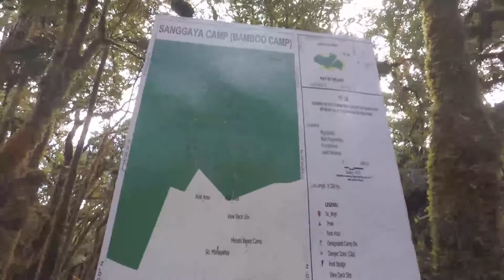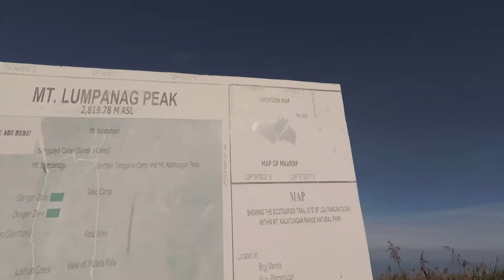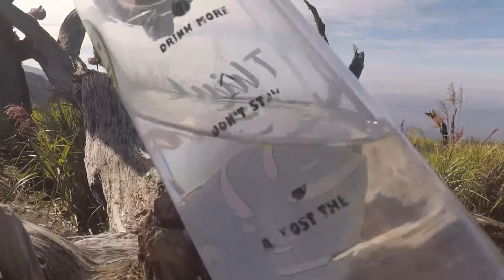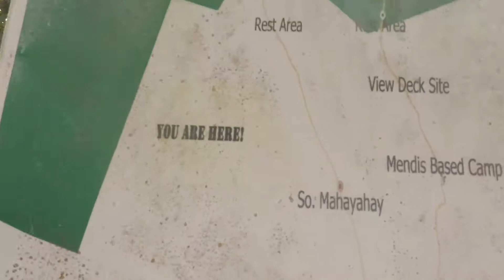MT.KALATUNGAN / MT. MAKA UPAO 2019 VLOG - DAY 3/ EX-CONVICT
Mount Kalatungan, also known as Catatungan, is a volcanic mountain located in the province of Bukidnon in the southern Philippines. It is a stratovolcano with no known historical eruptions and classified by the Philippine Institute of Volcanology and Seismology as a potentially active volcano.
-Wikipedia
Elevation: 2,880 m
Prominence: 1,502 m
Mountain range: Kalatungan Mountain Range
Cities and municipalities: Maramag; Pangantucan; Talakag; Valencia
Province: Bukidnon
Age of rock: Holocene